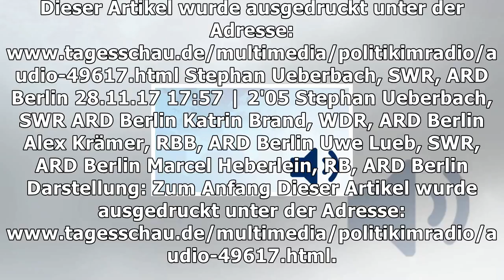Wie die glyphosat-entscheidung die groko vergiftet